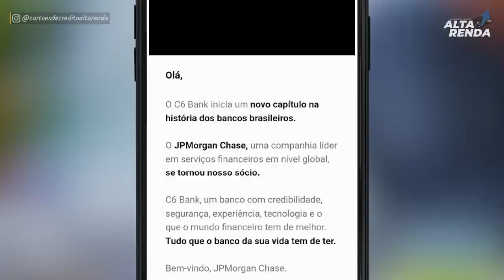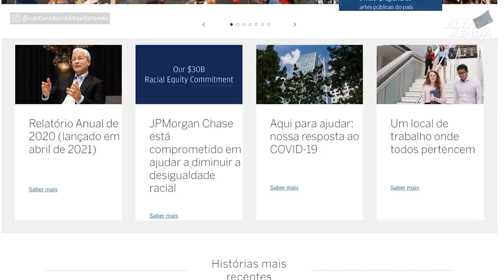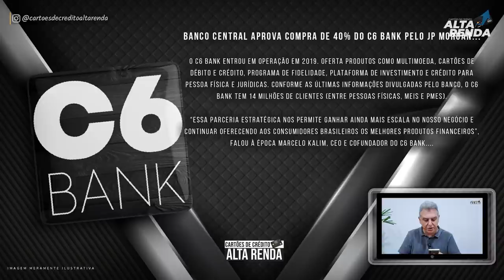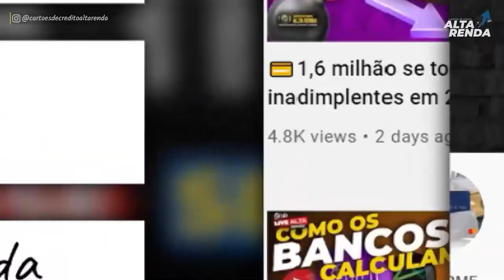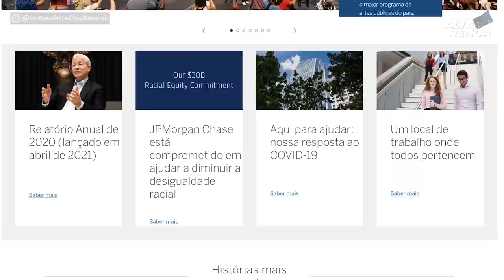💳JP MORGAN COMPRA 40% DO BANCO DIGITAL NO BRASIL C6BANK. COMO SERÁ QUE FICA O C6 AGORA COM JP?